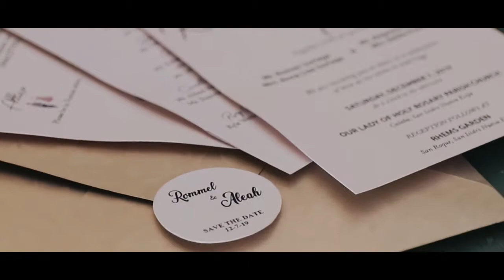Rommel and Aleah (A Wedding in San Isidro, Nueva Ecija)